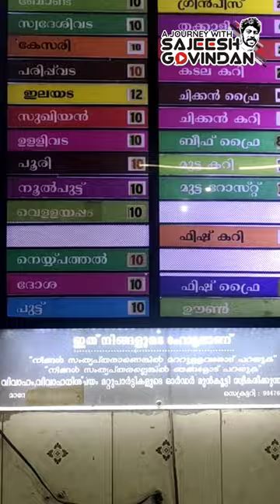സംതൃപ്തരല്ലെങ്കിൽ ഇവിടെ പറയുക/Kairali Sahakarana hotel Cherukunnu thara vlog by Sajeesh Govindan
Kairali Sahakarana hotel vlog by Sajeesh Govindan